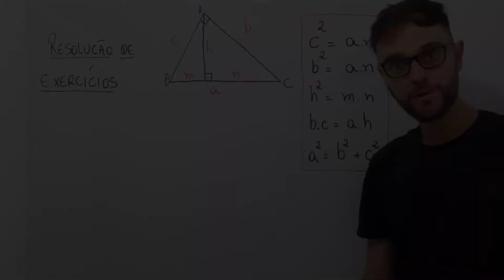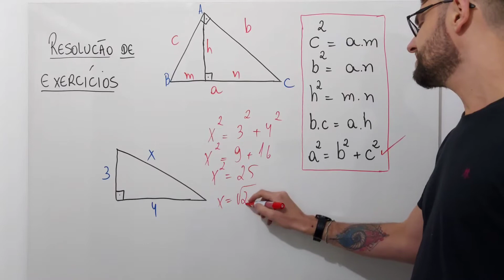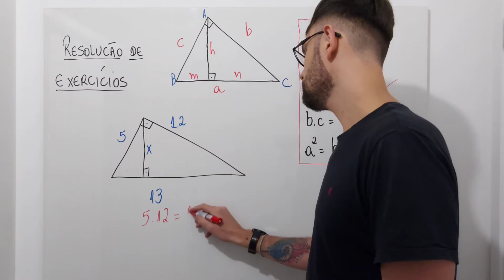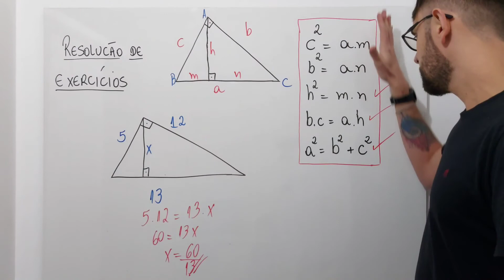RELAÇÕES MÉTRICAS NO TRIÂNGULO RETÂNGULO - Resolução de exercícios.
Fala pessoal, tudo bem? bora resolver exercícios sobre relações métricas no triângulo retângulo?

Me ajude a ajudar mais pessoas!